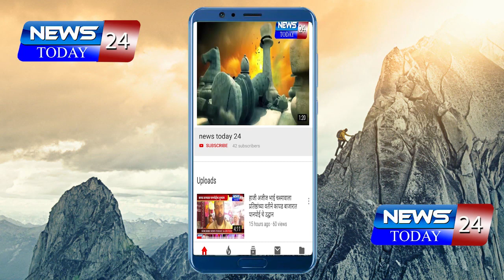अहमदनगर : आतापर्यंत २४३ पैकी २२६ व्यक्तींचे अहवाल निगेटीव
पुण्याच्या एनआयव्ही संस्थेचा अहवाल